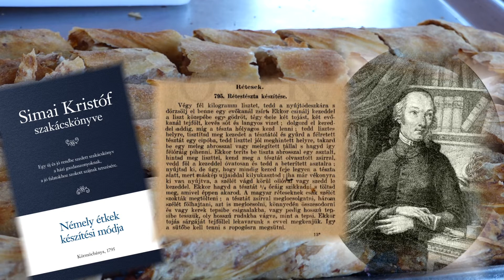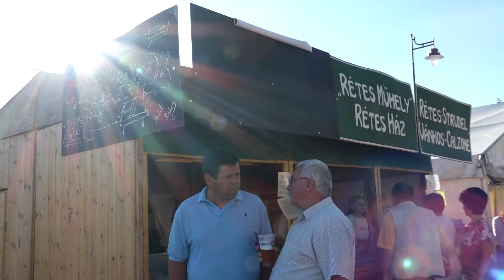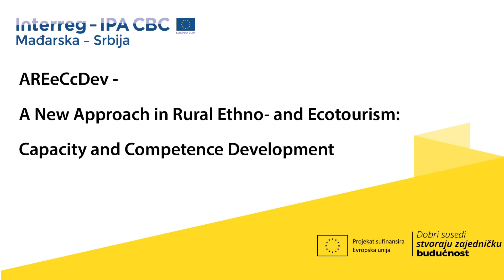Festival savijače Južne Nizije, Morahalom – Turističke vrednosti Južne nizije Mađarske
„Savija se zmija, htela bi da bude štrudla, savija se štrudla, htela bi da bude zmija.“ Otkad zmija zna, da joj je štrudla slična, to ne znamo, ali znamo da je prvi zabeležen recept iz 1696. godine. Savršenu varijantu recepta štrudle je na kraju 18. veka zabeležio pijaristički monah Krištof ŠIMAI. Njegov kuvar je ispisan rukom, i u njemu je recept o štrudlama punjenim pavlakom, sirom, pirinčanom kašom, makom, jabukom i kupusom. Štrudla je postala veoma poznata u 19. veku na teritoriji Habzburškog carstva. Na istim predelima je ostala popularna i u 21. veku.